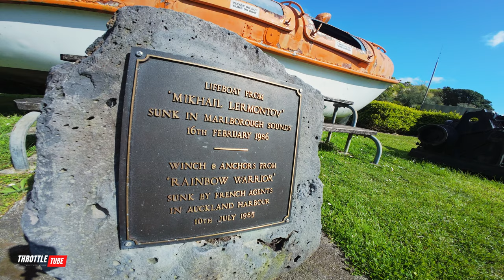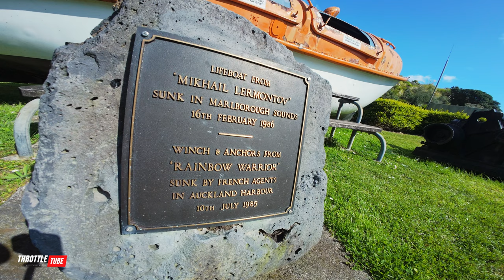Taking The Yamaha MT09 To The Beach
Join me on an awesome ride to Maraetai Beach!

*Everything 2 Wheels*

► *CHAPTERS*